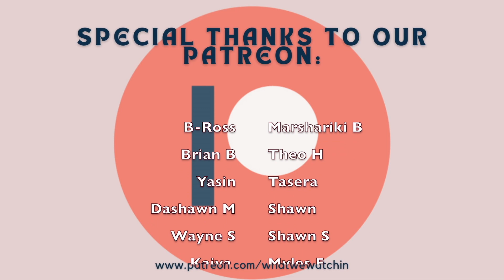SWARM | EPISODE 2 HONEY | REACTION AND REVIEW | AMAZON PRIME | WHATWEWATCHIN'?!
Who's your favorite artist and how many grammy do they have? You better answer right. lol. Episode 2 had a just as shook as episode 1. Watch out for Dre!

Episode Description:
Dre starts a new job in Tennessee.